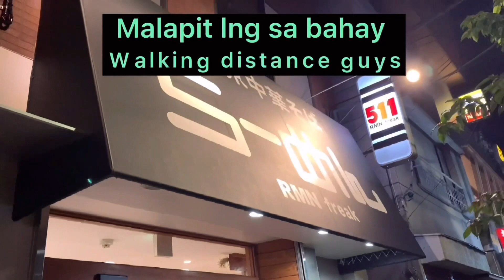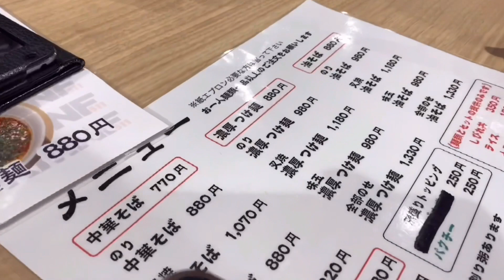RAMEN, TSUKEMEN, ABURA SOBA | MUKBANG | KUMAIN SA LABAS @CM BOTANES VLOGS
Sarap guys, pero isa lang kaya kong kainin…enjoy watching